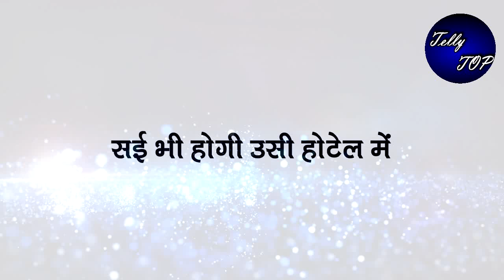GHKKPM || एन वक्त पर श्रुति की डिलिवरी कराएगी सई, देगी ऐसे साथ